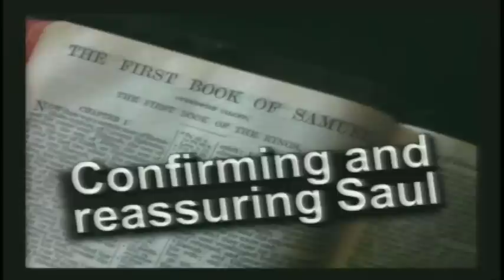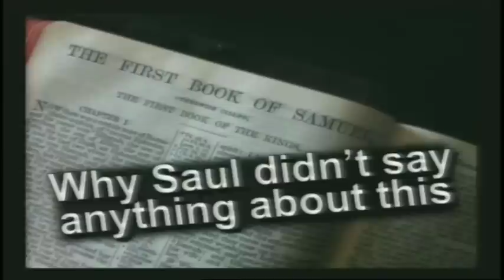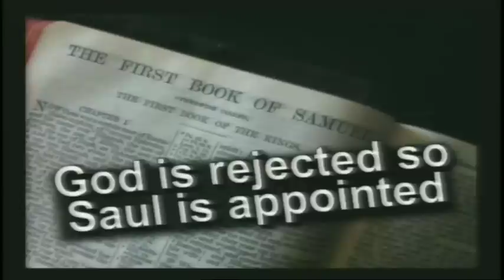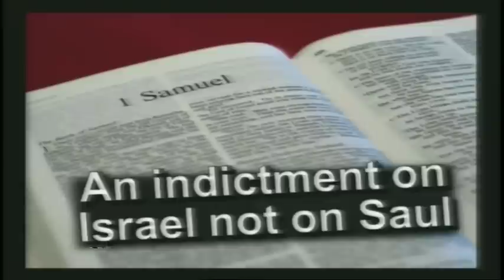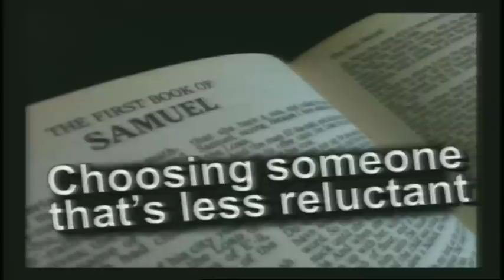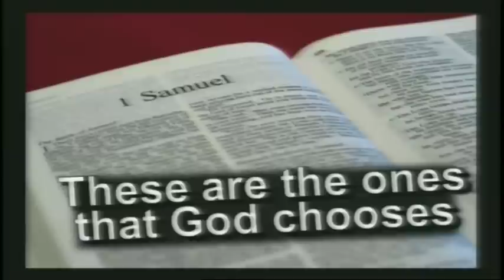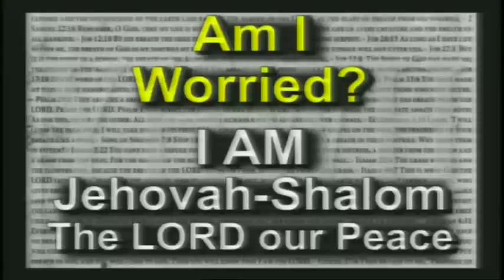1 Samuel 10:7-27